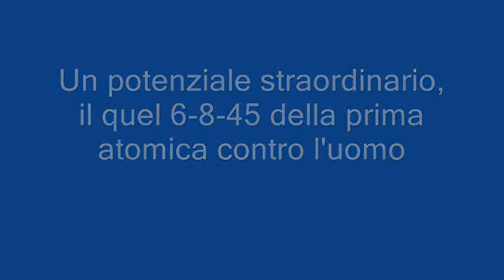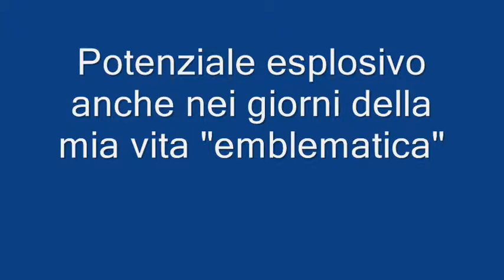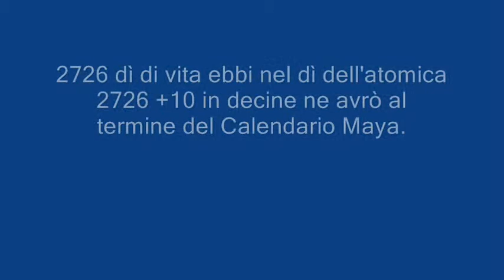Un potenziale ATOMICO in quel 6-8-45 della prima atomica.wmv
Il potenziale del giorno 1945,0806 era "divino" e si è manifestato nella bomba atomica sul Giappone.